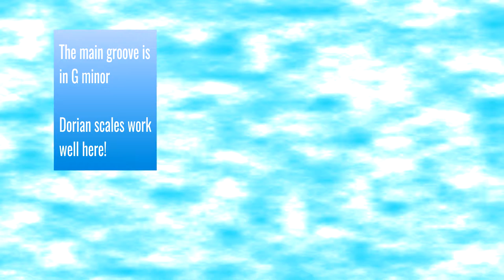Backing Track - "Community" (Santana Style in G minor)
Hi,
In this video you can jam along to a Santana style backing track I wrote.

Feel free to use a downloader to download the audio to jam along to, and feel free to share it around/create content using it - all I ask is that you make sure you put a link back to this video if you do. I'd love to see what you can do with it!

Jon Baker
(A Beginner Guitarist's View)

Crafter FX550-EQ Acoustic (Don't know if it's still in production!)

Peavey Bandit 112 (I play an older version)

Various other mics and such!